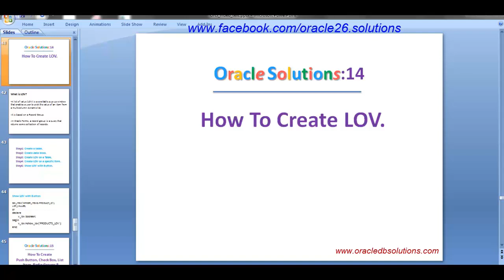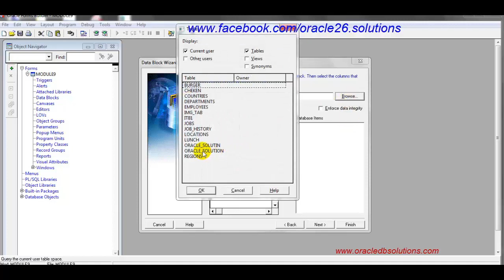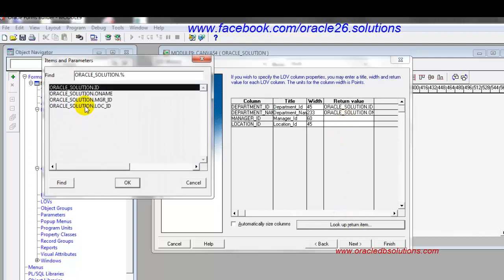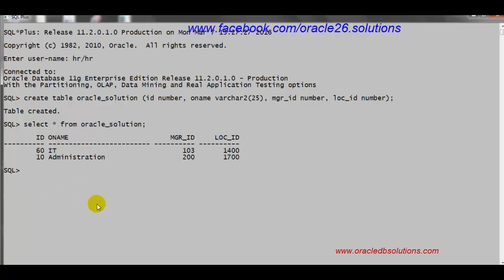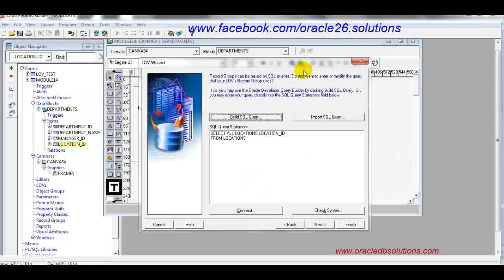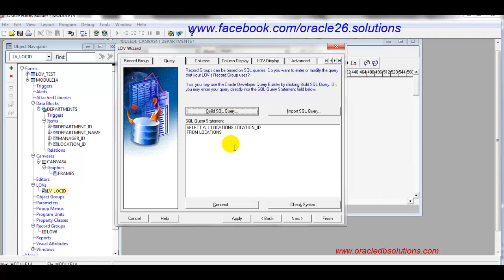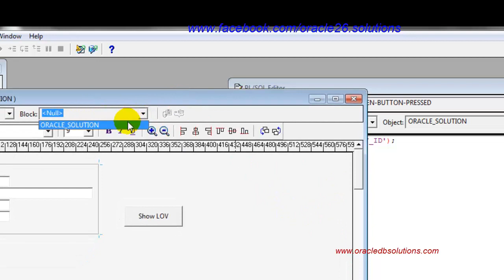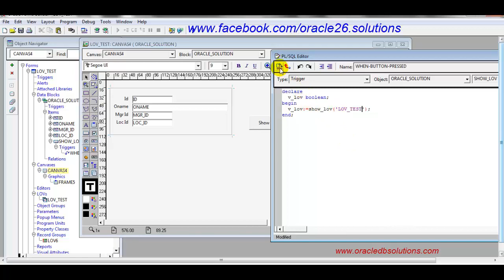Oracle forms | How to Create LOV | Bangla (14)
Dear viewer, In this tutorial you will learn
how to create List Of value (LOV) in oracle forms.